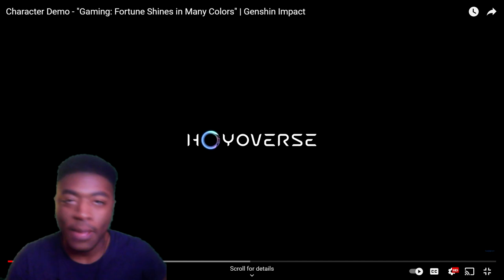Gaming Character Demo Reaction - "Fortune Shines in Many Colors" | Genshin Impact